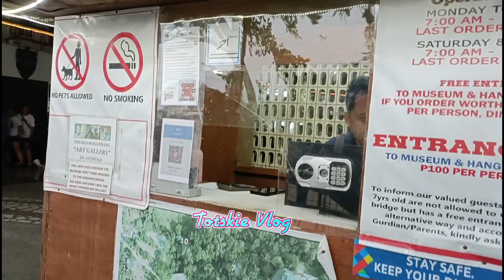360°view Antipolo Rizal 😱